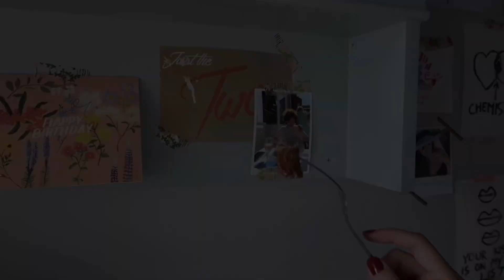Let’s make steak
Trying Gordon Ramsey’s recipe and turns outs really good :)